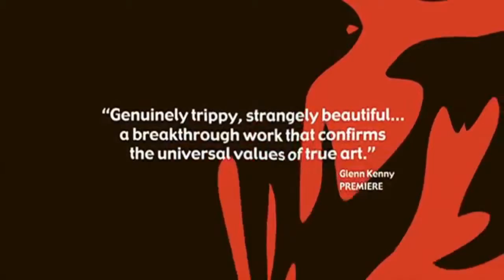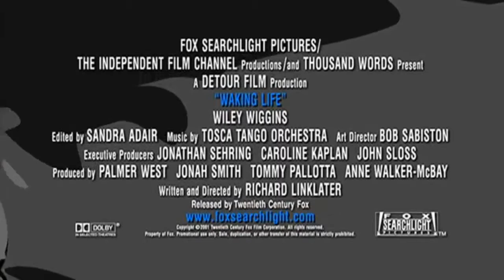4 Movies That Will Change Your Perception of Reality | NON-PHYSICALITY | Ep. 31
1. Enter the Void (Gaspar Noe)
2. Waking Life (Richard Linklater)
3. Cloud Atlas (Wachowski's)
4. Mr Nobody (Jaco Van Dormael)